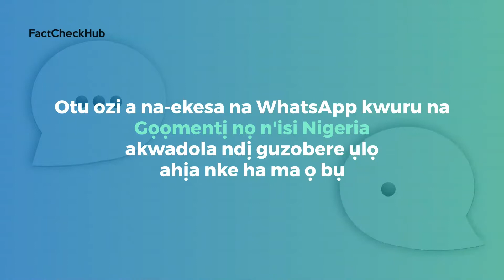Ozi na-agbasa na WhatsApp e mee nkwupụta ụgha na a na-eme ndebanye aha CAC n'efu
IgboFactCheck: Otu ozi a na-ekesa na WhatsApp kwuru na Gọọmentị nọ n'isi Nigeria akwadola ndị guzobere ụlọ ahịa nke ha ma ọ bụ ndị ọchụnta ego ọ bụla na-arụrụ onwe ha ọrụ idebanye aha ụlọ ọrụ ha site na intaneti na-akwụghị ụgwọ na Corporate Affairs Commission (CAC).

Ozi ahụ kwuru na ndị debanyere aha ga-enweta ihe uru dị iche iche dịka ije United Kingdom na-ak wụghị ego ọ bụla, ₦50,000, azụmahịa mba ofesi na-akwụghị ụgwọ, na ihe nrite ndị ọzọ.

MKPEBI: Okwu Ụgha

Gụkwuo na: FactCheckHub.com

Kesaa n'etiti ndị enyi gị.

Onye Ntụgharị: Adanna Onodugo
Onye Ndezi: Jahnedu Ibekwelu
Onye Odee: Niyi Oyedeji